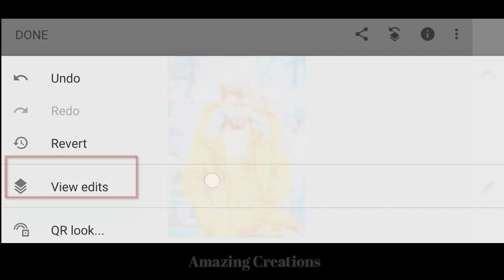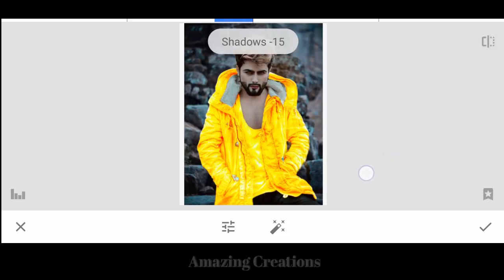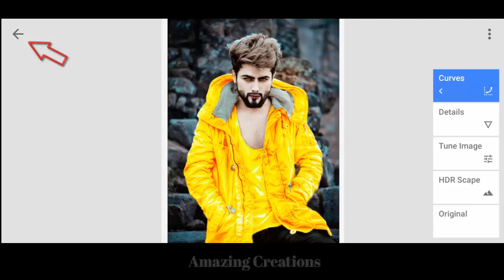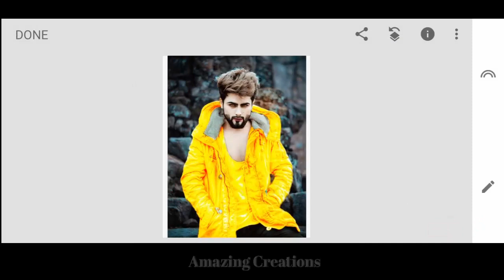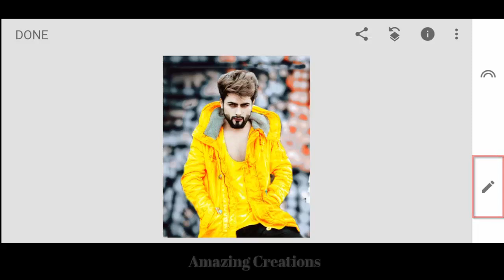Snapseed Photo Background Change Tutorial ||Snapseed Cb Editing ||Snapseed New Editing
Snapseed background change tutorial
Snapseed photo background change
New photo editing tutorials
Photo background change tutorial
snapseed editing
snapseed
mobile cb editing
photo editing in mobile
photo background change in mobile
mobile photo editing tutorials

Channel Keywords 🔥
amazing creations
amazingcreations
Amazing Creations
AmazingCreations
Amazingcreations